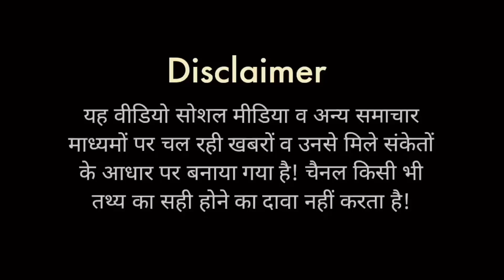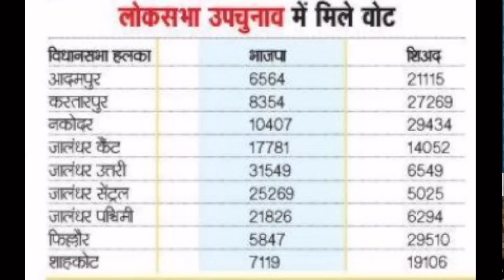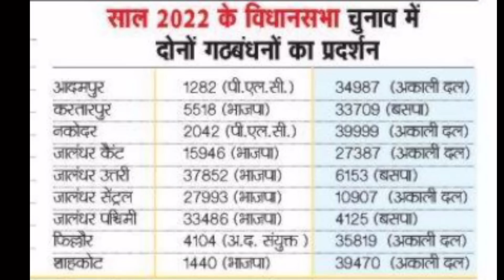एक ऐसा चुनाव जिसमें हार के बावजूद छिपी है BJP की एक बड़ी कामयाबी | Punjab, Jalandhar By Election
देश की राजनीतिक गतिविधियों पर तथ्य आधारित चर्चा

(Video Date: 16 May 2023 )

Support Harsh Kumar:
UPI/Google Pay :: harsh.ntimes-1@okaxis
5. Yogi ने आजम खां को भी मिट्टी में मिलाया, जो 21 साल में नहीं हुआ वो कराया